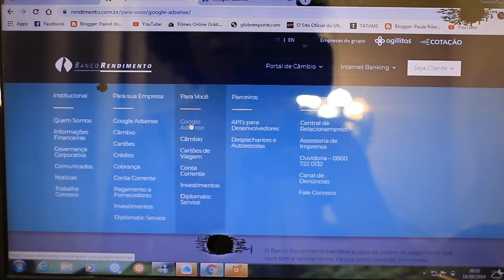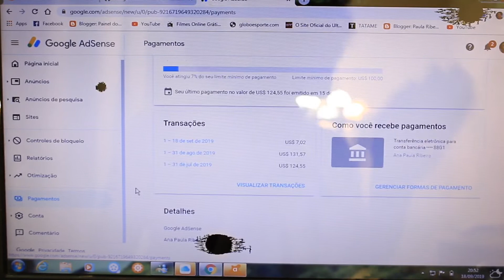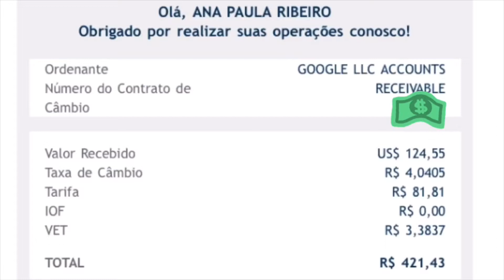COMO RECEBER DO YOUTUBE | Paula Ribeiro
Hoje vim compartilhar com vocês um vídeo muito especial aqui no canal, meu primeiro pagamento do youtube yeyyyyyyy.
Aproveitei para explicar um pouco como funciona todo isso, e claro um passo a passo de como deve ser feito caso vocês também trabalhem na internet.

Espero muito que vocês tenham gostado, um beijo enorme, fiquem com Deus!